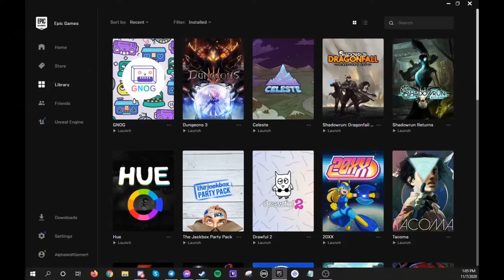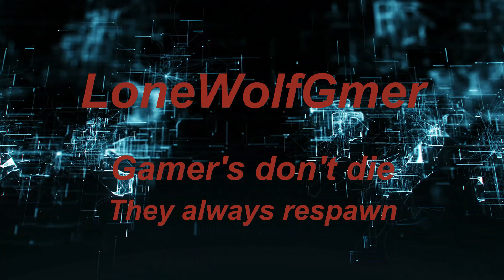Gnog “I think were getting close to the end here”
did a little cooking on the game to solve the puzzles it wasn't too bad lol the trees lock took  me a little effort to get it XD

links to all my stuff is below

credit for intro and ending video not anything else on it goes to